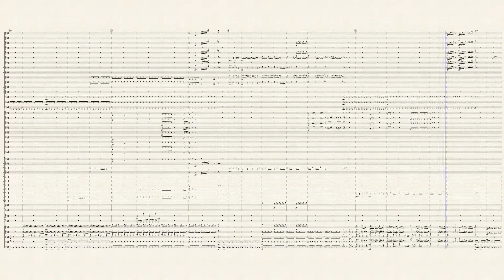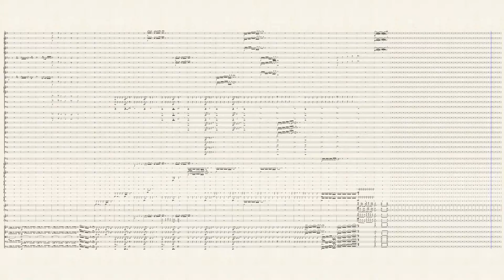Exhibition of Witches